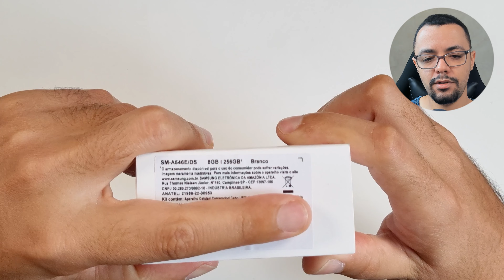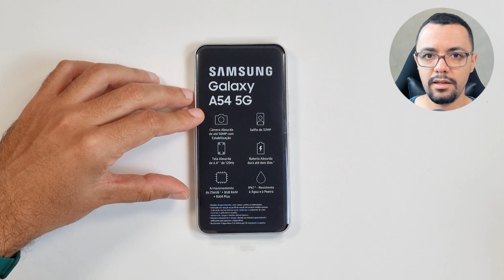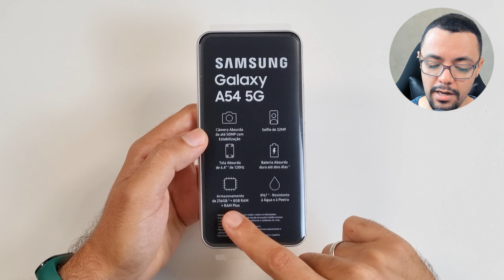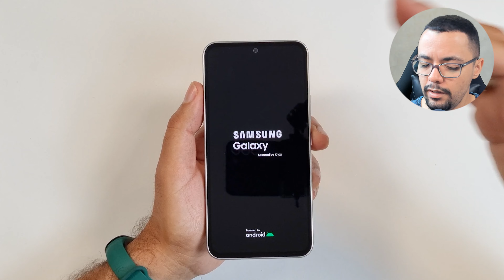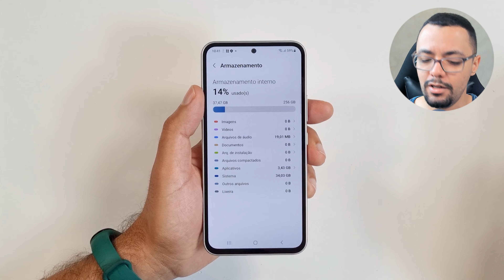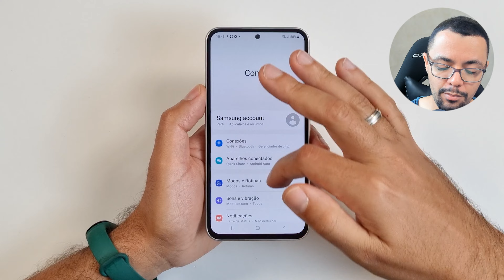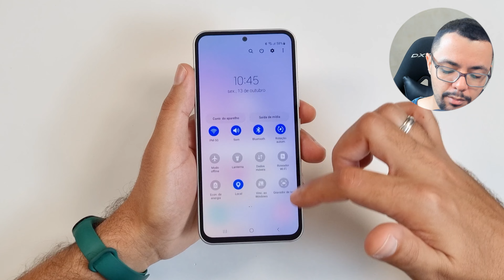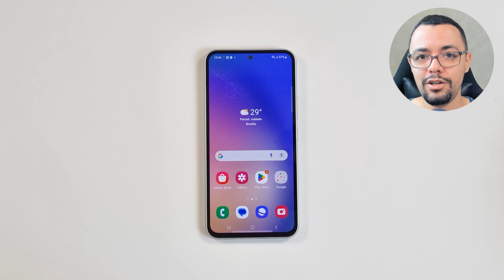Peguei o GALAXY A54 Novamente! Unboxing e Comentando os OBJETIVOS com Ele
Replay? Nada disso... peguei o Galaxy A54 5G novamente! Dessa vez irei realizar alguns testes e comparativos diferentes!

▶ Pauta de Conteúdo:
00:00 A54 de volta ao canal!
00:39 Compra + unboxing
04:10 Primeiras impressões
05:42 Analisando sistema e fluidez
09:27 Por que comprei novamente?

Ele voltou! Depois de alguns meses sem o Galaxy A54 5G da Samsung, resolvi comprar esse modelo de 256gb de armazenamento e na cor branca para trazer ainda mais testes e novos vídeos para vocês que acompanhar o canal. Acompanhe este vídeo e veja o unboxing, primeiras impressões e os objetivos com esse novo aparelho que está sendo como um amuleto da Samsung!